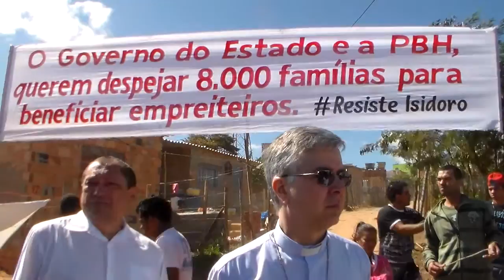Dom Wilson na Ocupação Esperança ouve clamores do povo. Carlos e Jenifer. 16/08/14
O bispo Dom Wilson Angotti Filho dia 16/08/2014 visitou, celebrou e abençoou o povo das Ocupações Rosa Leão, Esperança e Vitória, acompanhado do padre João Lucena (da Paróquia São Raimundo Nonato, no bairro Londrina, em Santa Luzia, MG), de frei Gilvander Moreira, padre da Ordem dos Carmelitas, e de várias outras lideranças. Frei Gilvander Moreira gravou Dom Wilson ouvindo os clamores do povo da Ocupação Esperança, nas palavras de Carlos e Jenifer, da Coordenação da Ocupação Esperança. Eis aqui a gravação nesse vídeo.